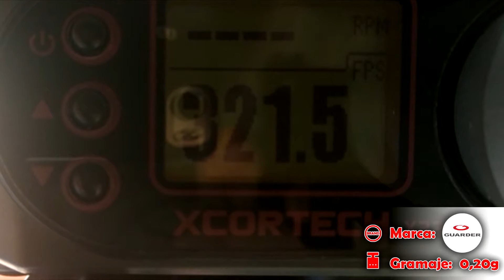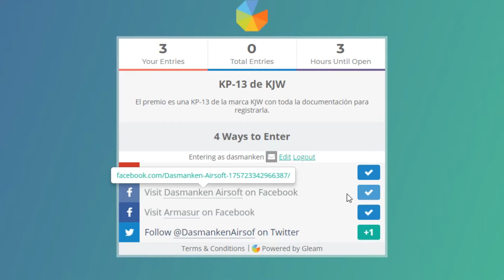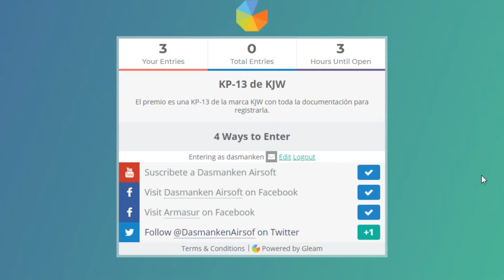Sorteo: +1000 subs. KP-13 KJW [FINALIZADO]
¡Hola mankos! Hoy os traemos un vídeo muy especial, el sorteo por superar los 1000 suscriptores en el Canal. El ganador se llevará una KP-13 de la marca KJW! Gracias a Armasur por ayudarnos en el sorteo. El ganador se dará el día 11 de marzo de 2018. Tenéis dos semanas para participar!

(El sorteo es solo para España, y solo para territorio peninsular)

No olvidéis dejarnos vuestros comentarios para que mejoremos vídeo tras vídeo. ¡A mankear!

No olviden dar like y compartir!